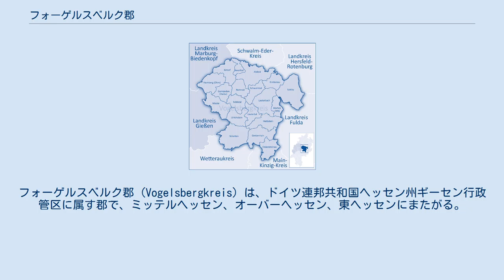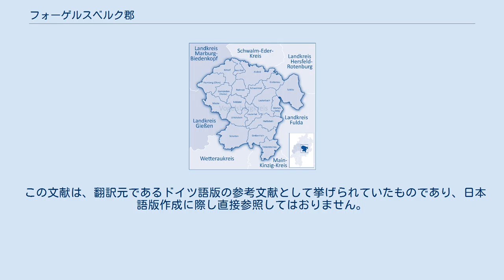フォーゲルスベルク郡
フォーゲルスベルク郡 (Vogelsbergkreis) は、ドイツ連邦共和国ヘッセン州ギーセン行政管区に属す郡で、ミッテルヘッセン、オーバーヘッセン、東ヘッセンにまたがる。
郡の行政機関はラウターバッハに置かれている。
 本郡の名前の由来であるフォーゲルスベルクは、100万年前から活動を停止した、一部平地化した火山であり、郡の南部に位置している。
郡の最高地点は、ショッテンの東にあるタウフシュタイン (770 m) である。
郡の北部はシュヴァルム地方に達する。
隣接する郡は、北がシュヴァルム＝エーダー郡、北東がヘルスフェルト＝ローテンブルク郡、東がフルダ郡、南がマイン＝キンツィヒ郡およびヴェッテラウ郡、西がギーセン郡、北西がマールブルク＝ビーデンコプフ郡である。
 現在の郡域はかつて、ヘッセン方伯領に属した。
この領邦が分割された後は、ヘッセン＝ダルムシュタット方伯領、後のヘッセン大公領に属した。
1832年にアルスフェルト郡が設けられた。
この郡は、1938年まで時代とともに何度もその境界を変えた。
1852年にはラウターバッハ郡が設立された。
この郡もやはり1938年にその郡境を変更した。
ヘッセンの郡再編に伴い、1972年8月1日に、両郡にショッテン市（旧ビューディンゲン郡）を加えて「フォーゲルスベルク郡」として併合された。
郡庁所在地はラウターバッハである。
 2016年3月6日の郡議会選挙の結果は以下の通りである 図柄: 銀の線で逆対角線に二分割。
上部は赤地に2輪の写実的な銀のマルタゴン・リリー (Lilium martagon)。
下部は青地に銀と赤の4本の縞模様に塗り分けられた金の冠を被った獅子の頭部。
 マルタゴン・リリーは、ラウターバッハ郡の紋章から採られたもので、ホーアー・フォーゲルスベルク自然公園を象徴している。
獅子は、本郡の大部分を統治していたヘッセン方伯領およびその後継領邦を表している。
この意匠はアルスフェルト市の紋章にも見られる。
 郡委員会は 15 人の委員からなる郡行政の最高実務委員会である。
委員長は郡長のマンフレート・ゲーリヒである。
14人の委員は無給の名誉職である。
 フォーゲルスベルク郡には郡議会の他に、1992年から青少年議会 (KJP) が設けられており、1999年からは郡議会に対し動議提出権と発言権を有している。
 郡内は、かなり人口が少ない。
フォーゲルスベルクでは玄武岩の採石が行われており、谷の地域には小規模な工業都市が点在する。
 連邦アウトバーン A5号線（フランクフルト・アム・マイン - ヘルスフェルト）を使って郡内に入ることができる。
郡内のインターチェンジは、ホムベルク (オーム)、アルスフェルト東、アルスフェルト西の各インターチェンジである。
さらに多くの連邦道や郡道が通っている。
B49号線、B62号線、B254号線、B275号線がその主なものである。
鉄道を使った場合、フォーゲルスベルク郡へは、ICEの停車駅であるフルダからフォーゲルスベルク鉄道 フルダ - ラウターバッハ - アルスフェルト - ミュッケ - ギーセン線でアクセス可能である。
 Vogelsbergkreis - DMOZ（英語）